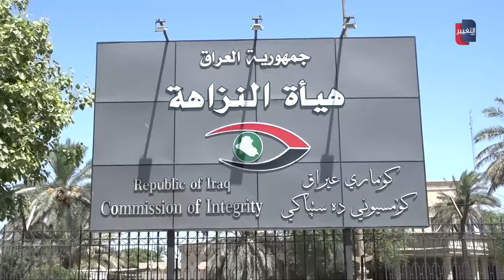القضاء العراقي يوجه المحاكم بقضية حيدر حنون | تقرير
بعد أن تسارعت الأحداث حول تداعيات التسريبات الصوتية المنسوبة لرئيس هيئة النزاهة حيدر حنون والتي خلفها مؤتمر صحفي وتصريحات مثيرة للجدل، تسبب ملف التسريب بإحراج الهيئة وإثارة موجة من التساؤلات حول نزاهة النزاهة ليقول القضاء كلمته في سياق مسؤوليته الكبرى لحفظ استقرار العراق في كافة مؤسساته.
موقع قناة التغيير الفضائية  الالكتروني